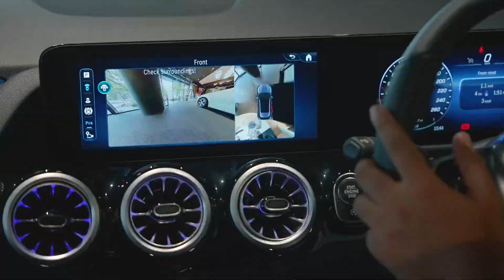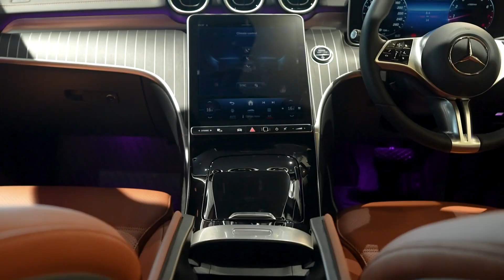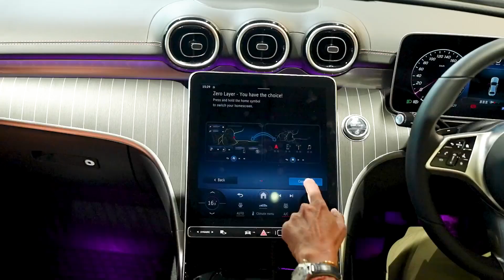Your Mercedes-Benz, Your Way | Mercedes-Benz India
Dreaming of owning the STAR? Your wishes can come true with WISHBOX! Unlock personalized benefits and drive home your Mercedes-Benz your way.

To Know More, Call Titanium Motors at 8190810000.